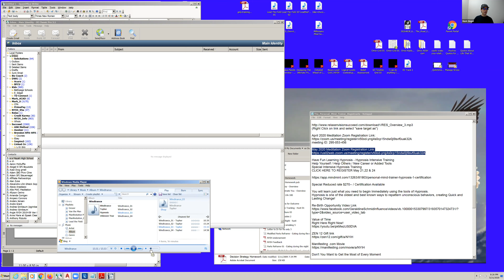2020 05 21 Who Are You Too Relaxed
Who are you to be sooo Relaxed?
Explore 4 views of your life
1 Public Info = What others and you see in yourself
2 Private Info = What you know about yourself, but others don't
3 Critique = What others can observe in you, but you don't see it, insights
4 Buried Treasure = Things you and others don't know about you, Opportunities for Growth!
Meditate and Wander the magical garden of buried treasures to discover and uncover a better version of yourself that is able to rise above and overcome any and all problems